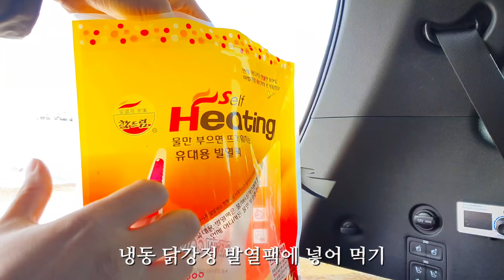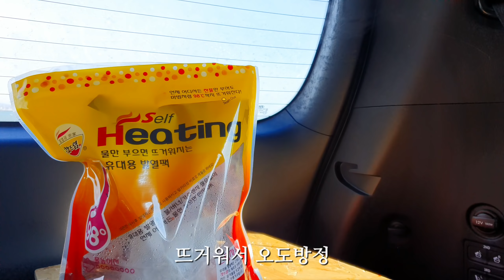간단한 비화식 차박 l 초미니멀 차박 l 차크닉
안녕하세요. 홀로 퇴근박으로 스텔스 차박을 다녀왔습니다.
그리고 제가 얼마전 올린 휴대용 전자렌지란 영상인 가열팩으로 냉동식품을 해먹으려고 도전해 보았는데요.
과연 성공 했을까요?^^
가능한 현실적인 차박영상을 올리려고 노력하겠습니다. 지켜봐주세요. 감사합니다!

music

wildflowers-i'm so tired of love songs
wildflowers-17